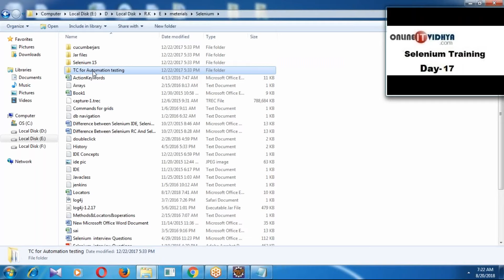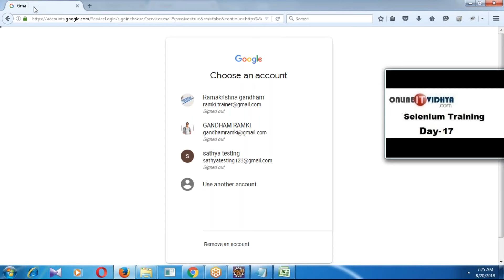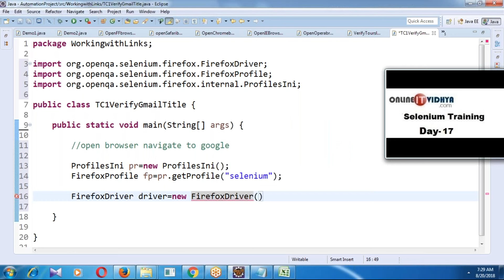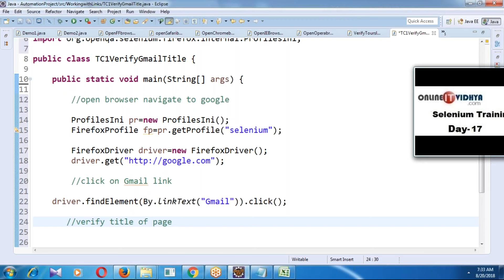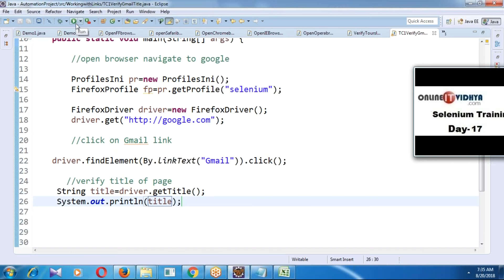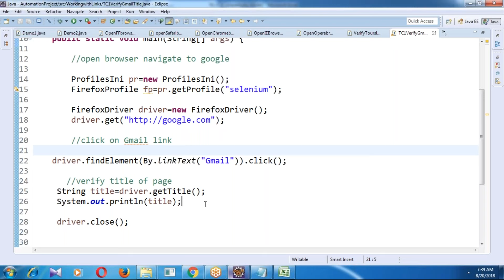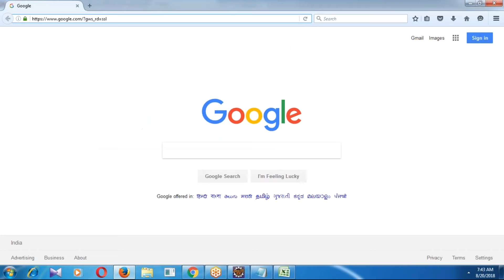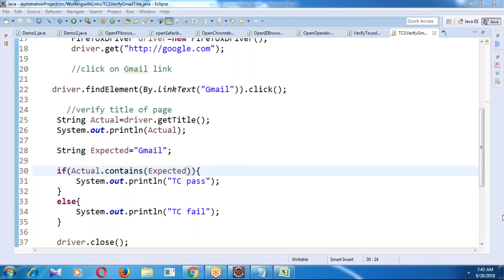Working with Links | Selenium Training | Automation Testing | OnlineITvidhya